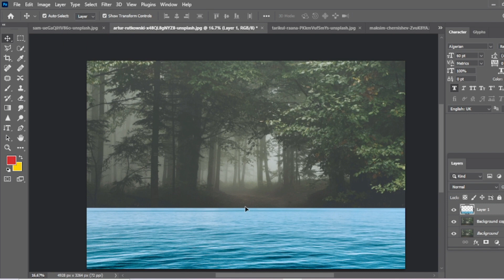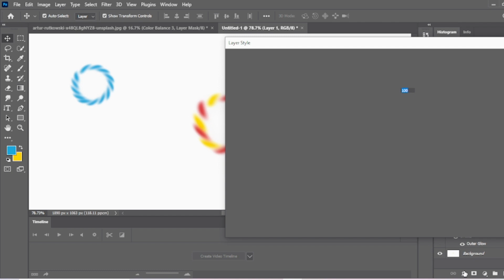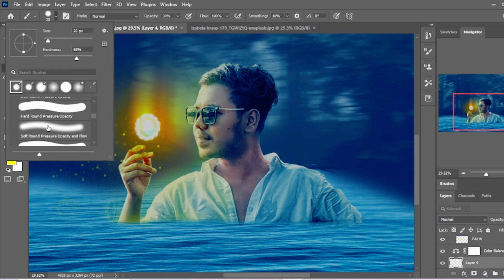Butterfly Manipulation Photoshop Tutorial/photoshop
Photoshop manipulation tutorials are a great way to learn how to use Photoshop to create stunning and creative images. There are many different types of Photoshop manipulation tutorials available, from simple tutorials for beginners to more advanced tutorials for experienced users.

Some of the most popular types of Photoshop manipulation tutorials include:

Compositing tutorials: These tutorials teach you how to combine different images to create a new image. This is a great way to create realistic or fantasy scenes.
Retouching tutorials: These tutorials teach you how to improve the appearance of an image by removing blemishes, wrinkles, and other imperfections.
HDR tutorials: These tutorials teach you how to create high dynamic range images, which have a wider range of tones than traditional images.
Texturing tutorials: These tutorials teach you how to add textures to images to create a more realistic or stylized look.
Special effects tutorials: These tutorials teach you how to create special effects in Photoshop, such as fire, smoke, and explosions.
No matter what your skill level, there is a Photoshop manipulation tutorial out there for you. With a little practice, you can learn how to use Photoshop to create amazing images.

Here are some tips for finding and using Photoshop manipulation tutorials:

Start with a simple tutorial: If you are new to Photoshop, start with a simple tutorial that teaches you the basics of Photoshop manipulation. This will help you learn the terminology and tools that you will need to use more advanced tutorials.
Read the tutorial carefully: Before you start following a tutorial, be sure to read it carefully so that you understand the steps involved. This will help you avoid making mistakes and will help you learn the most from the tutorial.
Experiment: Once you have followed a tutorial, experiment with the techniques that you learned. This will help you learn how to apply the techniques to your own images and will help you develop your own style.
Watch Photoshop manipulation videos: There are many great Photoshop manipulation videos available online. These videos can be a great way to learn new techniques and to see how Photoshop manipulation is used in real-world projects.
With a little practice, you can learn how to use Photoshop to create amazing images. So what are you waiting for? Start exploring Photoshop manipulation tutorials today!